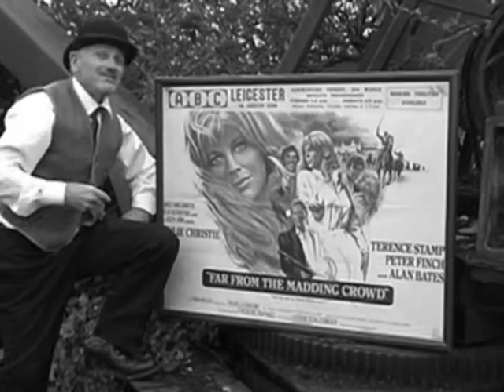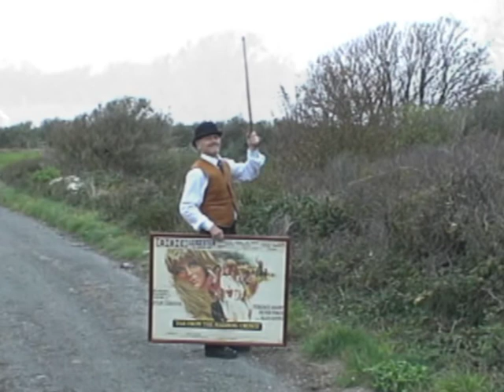OLD TIME MOVIE (far from the madding crowd) michael roche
Those were the days my friend - we thought they'd never end.